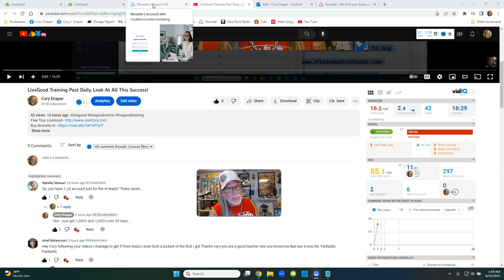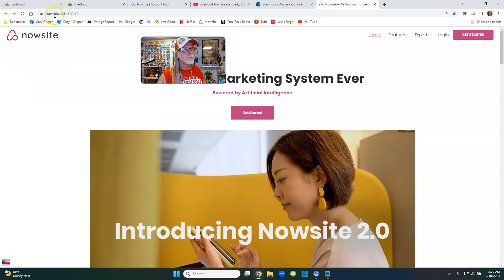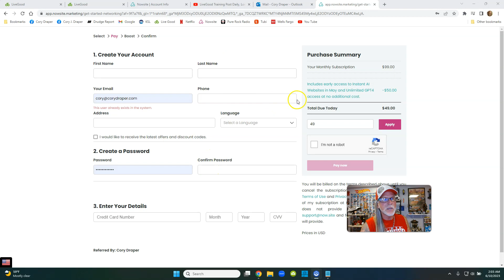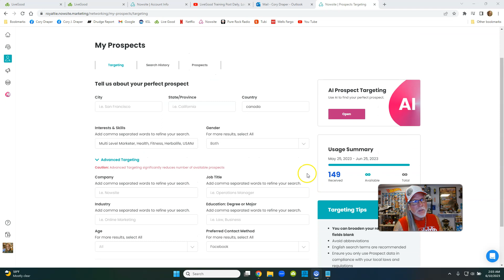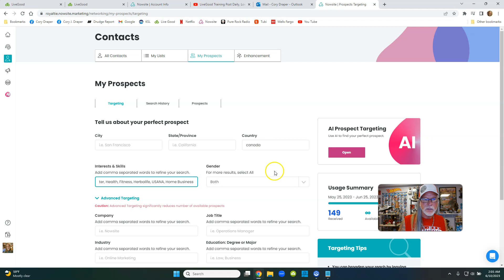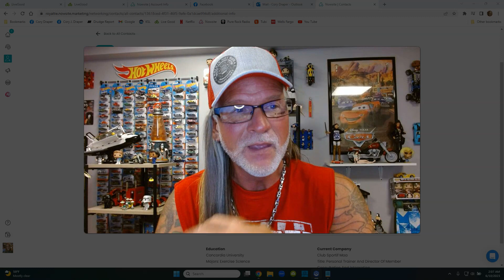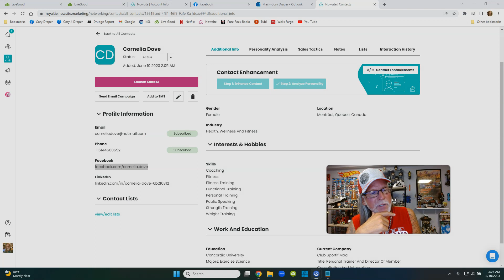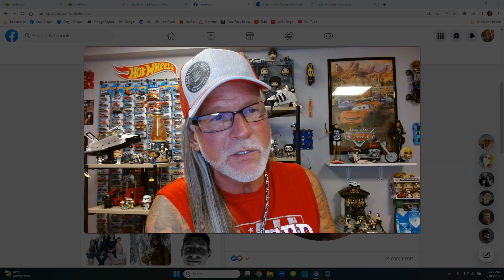LiveGood Training How I Contact Facebook Leads Using NowSite AI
Create Expert (15 second) Videos for Free Leads

LiveGood Training
How I Contact FacebookLeads Using NowSite AI

livegood
livegood review
livegood compensation plan
livegood powerline
livegood mlm
livegood reviews
livegood products
livegood review 2023
livegood company
livegood health products
livegood launch
join livegood
livegood matrix
what is livegood
livegood scam
livegood spillover
livegood business
livegood wholesale
livegood opportunity
livegood product
livegoodproducts
livegood supplements
livegood benglinsky
livegood team
livegood prelaunch
livegood tour
livegood funnel
livegood coffee
ben glinsky
live good mlm review
live good
mlm reviews